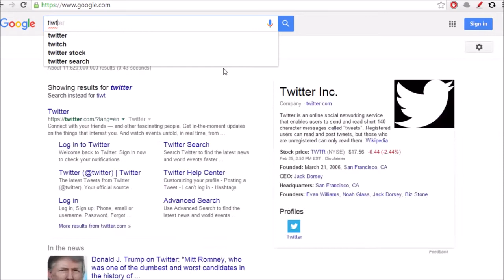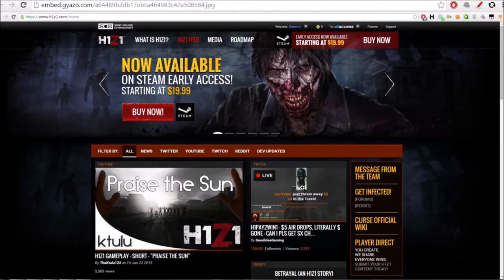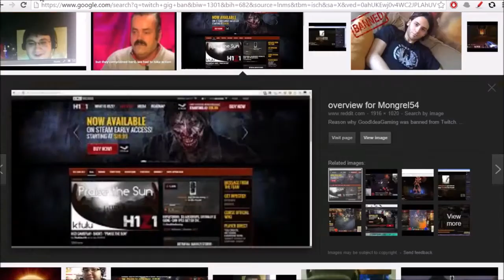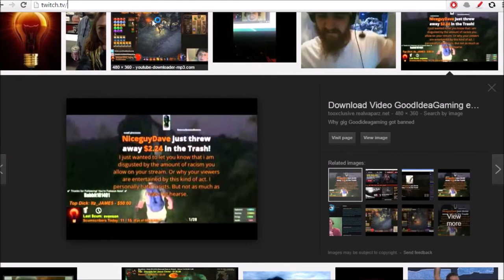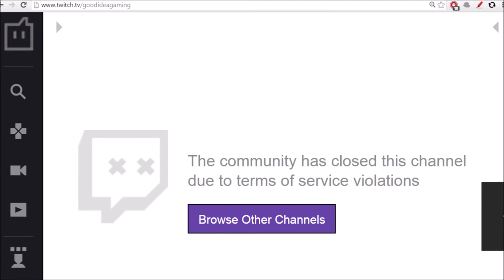089 My Perma Ban on Twitch Not a Joke Troll The Legend of GoodIdeaGaming, Banned from Twitch Forever